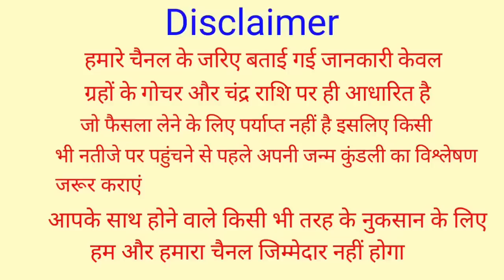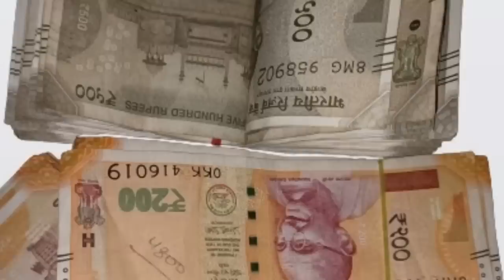1 फरवरी भीष्म एकादशी गाय को खिला दें ये 1 छोटी सी चीज रोडपति से करोड़पति होने से कोई नहीं रोक सकता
1 फरवरी भीष्म एकादशी गाय को खिला दें ये 1 छोटी सी चीज रोडपति से करोड़पति होने से कोई नहीं रोक सकता